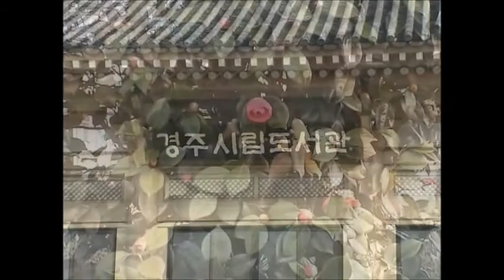황성공원에서...(권영국)(3.19)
완전 봄날 아침..황성공원에서 등산 가시는 분.. 운동하시는 분들과 운동도 하시고 후보홍보도 하시고~~  우리 후보님 체력은 짱이시네요.~~